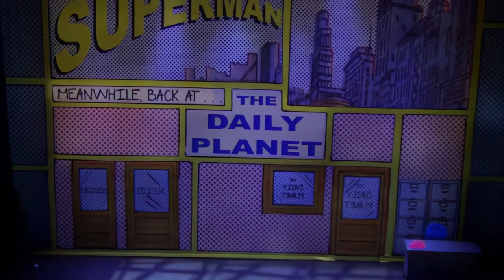Prince of Broadway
With Chuck Cooper, Janet Dacal, Bryonha Marie Parham, Emily Skinner, Brandon Uranowitz, Kaley Ann Voorhees, Michael Xavier, Tony Yazbeck, Karen Ziemba

0:00 Intro

7:19 Heart, Damn Yankees

11:28 Somethings coming, West Side Story

13:59  Tonight, West Side Story

17:23 Tonight at Eight, She Loves Me

19:36 Will He Like Me?, She Loves Me

23:51 You’ve Got Possibilities, It's a Bird, It's a Plane, It's Superman

27:47 Beautiful Girls, Follies

29:20 Waiting for the Girls Upstairs, Follies

35:34 The Right girl, Follies

43:13 You Must Meet My Wife, A Little Night of Music

47:47 Send in the Clowns, A Little Night of Music

52:05 If I were a Rich Man, Fiddler on the roof

58:09 Willkommen, Cabaret

1:00:08 If you Could See Her, Cabaret

1:03:03 So What?, Cabaret

1:07:05  Cabaret, Cabaret

1:11:29 Company, Company

1:14:55 Ladies who Lunch, Company

1:20:18  Being Alive, Company

1:25:22  Buenos Aires, Evita

1:27:49 A New Argentina, Evita

1:28:50 Dont Cry For Me Agentina, Evita

1:33:22 Ol’ Man River, Showboat

1:37:16  Can't Help Lovin' That Man, Showboat

1:41:13 Now You Know, Merrily We Roll Along

1:43:51 This Is Not Over Yet, Parade

1:47:50 Dressing Them Up, Kiss of the Spider Woman

1:50:52 Kiss of the Spider Woman, Kiss of the Spider Woman

1:53:23 The Worst Pies in London, Sweeney Todd: The Demon Barber of Fleet Street

1:57:39 My Friends, Sweeney Todd: The Demon Barber of Fleet Street

2:00:36 The Ballad of Sweeney Todd, Sweeney Todd: The Demon Barber of Fleet Street

2:01:42 The Phantom of the Opera, The Phantom of the Opera

2:02:33 Wishing You Were Somehow Here Again, The Phantom of the Opera

2:04:41 The Music of the Night, The Phantom of the Opera

2:10:05 Do the Work